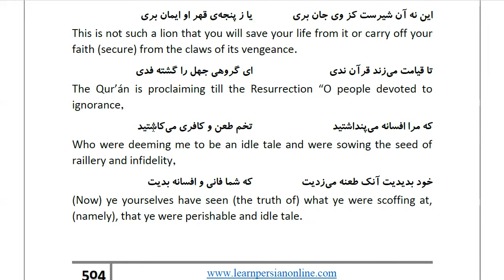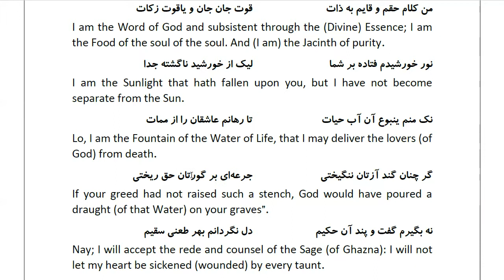Masnawi Rumi: In Farsi with English Translation: Part 496: Reply to him who rails